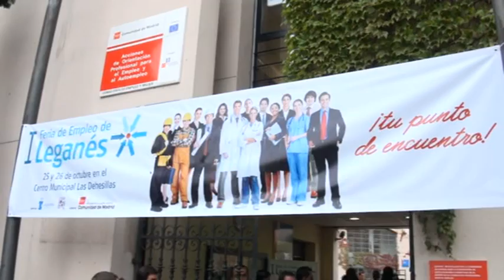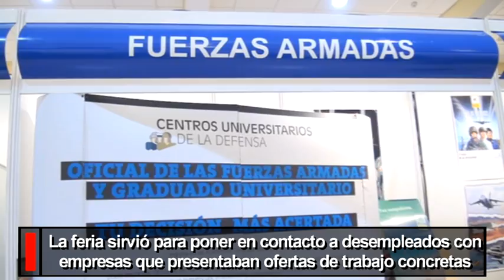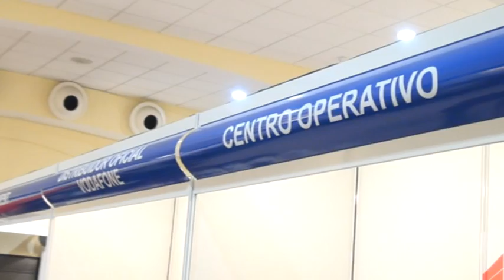La I Feria de Empleo de Leganés ofertó 1.400 puestos de trabajo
Más de 5.000 personas acudieron los pasados días 25 y 26 de octubre al Centro Municipal de Las Dehesillas para recibir información sobre estas ofertas de trabajo y participar a las distintas ponencias sobre autoempleo y búsqueda activa de empleo.

La 'I Feria de Empleo de Leganés' ofreció más de 1.400 puestos de trabajo a través de 17 estands correspondientes a 14 empresas, a los que se añadieron los de la Cámara de Comercio e Industria de Madrid, la Red Eures (que orienta sobre cómo trabajar en la Unión Europea) y el Consistorio, que contó con sendos expositores en la feria. En el institucional se ofrecieron los servicios de la Agencia para el Empleo, dependiente de la Concejalía de Comercio, Industrias y Empleo del Ayuntamiento de Leganés, situada en el Centro Municipal Las Dehesillas (Avenida del Museo, 4. Teléfonos: 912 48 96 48 y 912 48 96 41).

Entre las 17 empresas presentes en la I Feria de Empleo de Leganés destacaron las ofertas de trabajo de las Fuerzas Armadas, Randstad, Adecco, Trabajando.com, Profesional Staff Corporate Group, Grupo Sherco, Bureau Veritas, Sar Quavitae, Moa Bpi Group, Cae Aviation Training, The Events y Distribuidor Oficial de Vodafone.